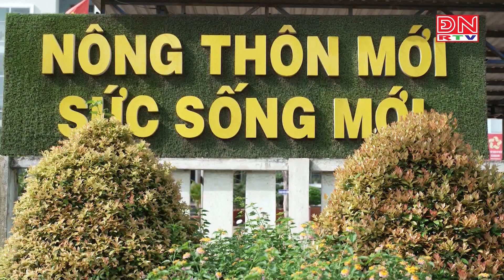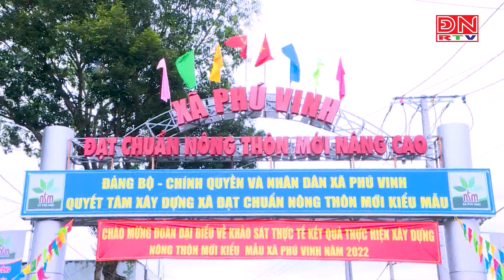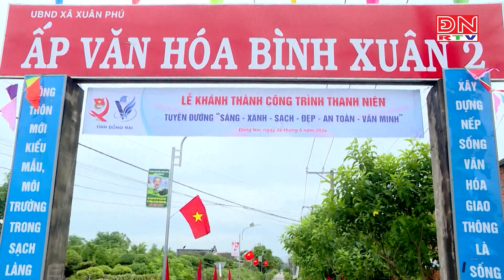Bản tin tiếng Hoa ngày 27-06-2024